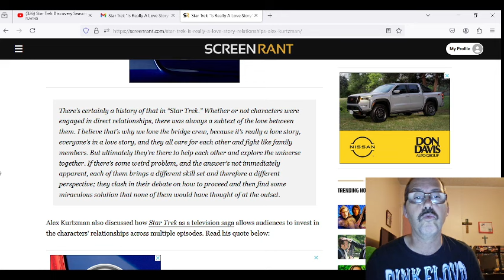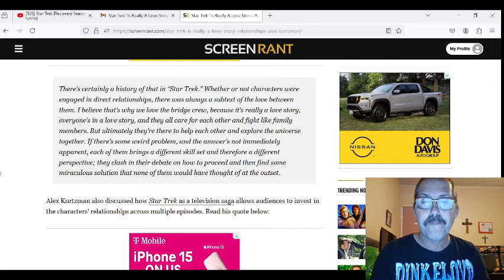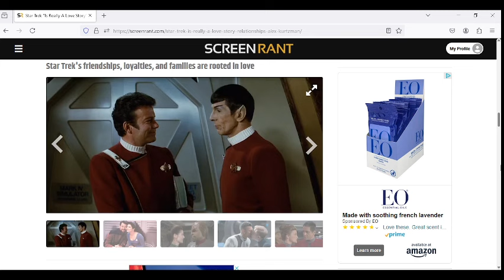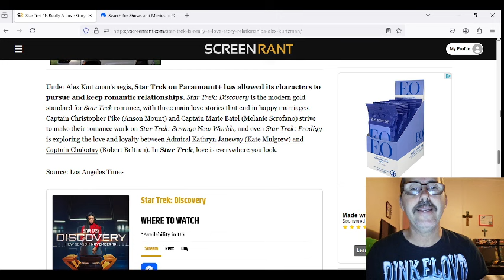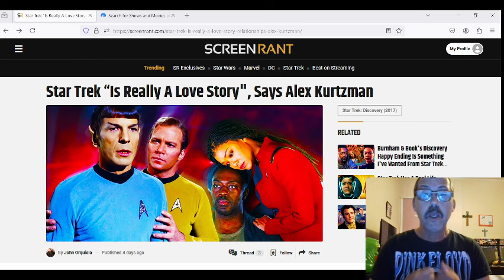Star Trek is a love story ?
OK all of us know Star Trek is a great science fiction adventure story filled with characters that all of us have loved to follow of over the years but have you ever heard Star Trek described as  a love story before ?